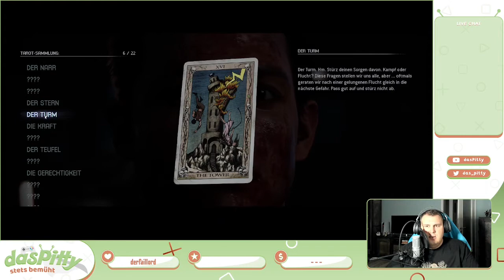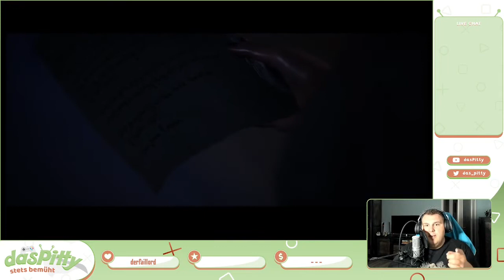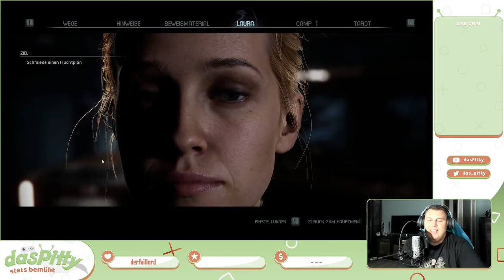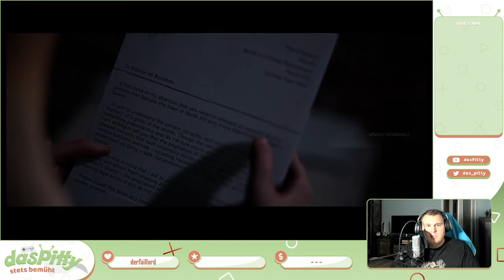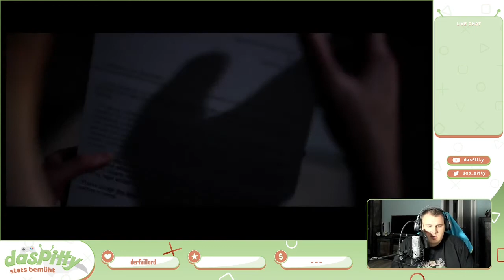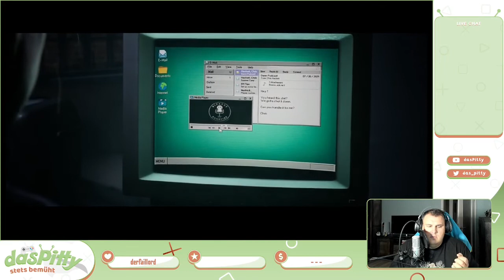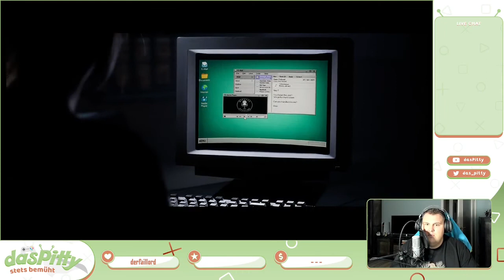The Quarry [DE] - #006 - Nackt in der Falle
Willkommen zu The Quarry! Eine Gruppe von jungen Betreuern verbringt mehr oder weniger freiwillig eine zusätzliche Nacht im Sommercamp Hackett’s Quarry. Ein schwerer Fehler! Denn in dieser Vollmondnacht haben nicht nur mysteriöse Monster, sondern auch eine brutale Jägerfamilie und eine Hexe es auf die Camper abgesehen. Welches Geheimnis steckt hinter den Ereignissen? Wer wird leben und wer wird sterben? Und wer ist dieser unverschämt gut aussehende Streamer in der Facecam? Erfahrt es in diesem Let’s Play! :D

Wenn euch dieses Projekt gefällt, würde ich mich über einen Like und einen netten Kommentar freuen. Wenn nicht, dürft ihr mir gerne auch Kritik da lassen.